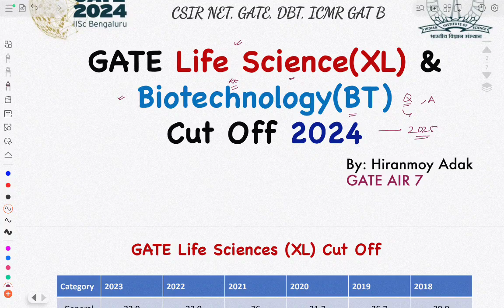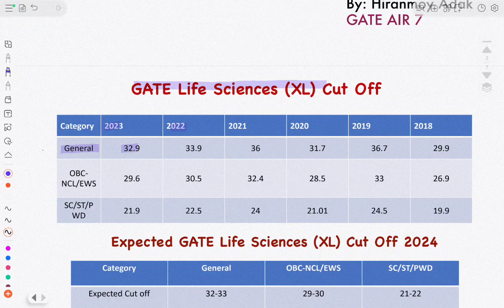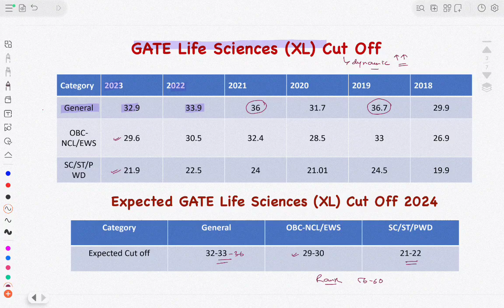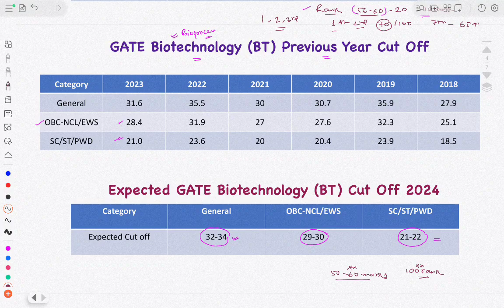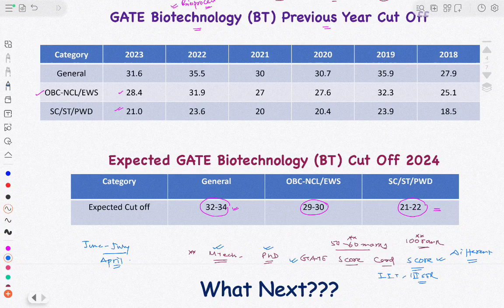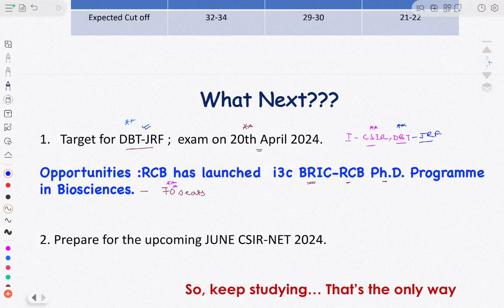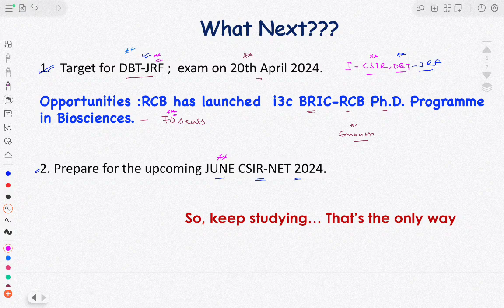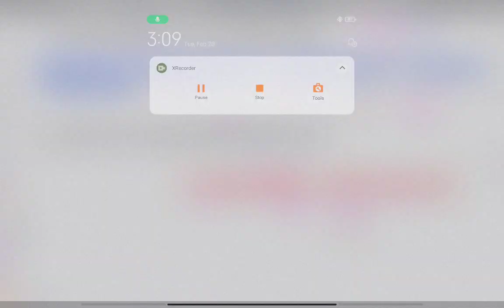GATE XL & BT 2024 || EXPECTED CUT OFF || TOP RANK MARKS? || QUALIFICATION MARKS || HIRANMOY ADAK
GATE XL WITH AIR 7 (HIRANMOY ADAK)

📖 Best Books:
- Pathfinder Publication: Essential resource for CUET PG 2024
-CSIR NET/JRF Life Sciences MCQ Practice book, Twelfth Edition
- My eBook: Explore valuable insights on Amazon

🙏 Thank You for Joining Our Journey towards Academic Excellence! 🌟!